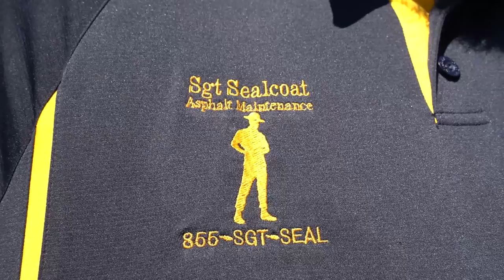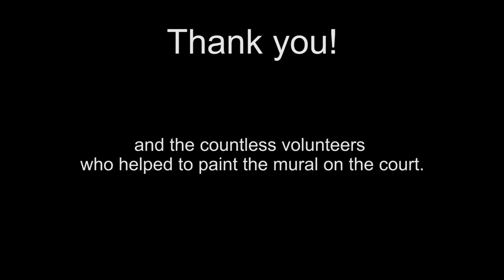Lagoon Playground Basketball Court Renovation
Renovation of the basketball court at Lagoon Playground in Atlantic City, New Jersey.  Completed during the Summer of 2020.

Made possible through a partnership between the Atlantic City Arts Foundation, the city of Atlantic City, New Jersey and Stay Hungry Sports, LLC.